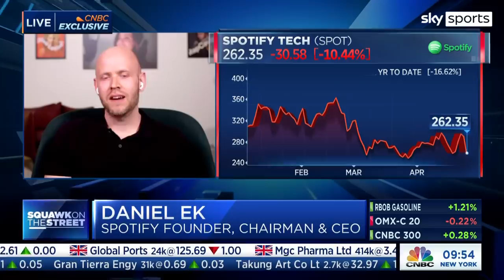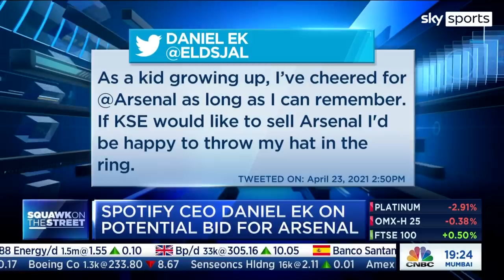"I'm very serious, I have secured the funds" - Daniel Ek on his Arsenal takeover bid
Daniel Ek has told CNBC that he has secured the necessary funds to launch a takeover bid for Arsenal. The Kroenke's have previously stated that they're not willing to sell any stake in the club.